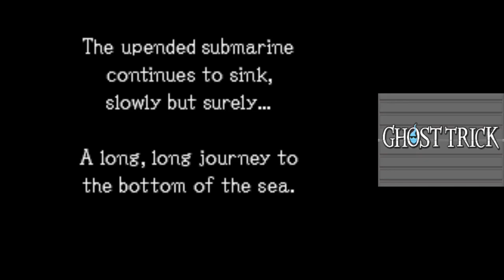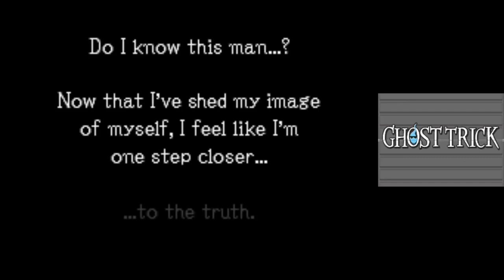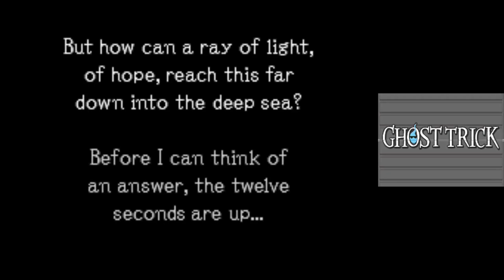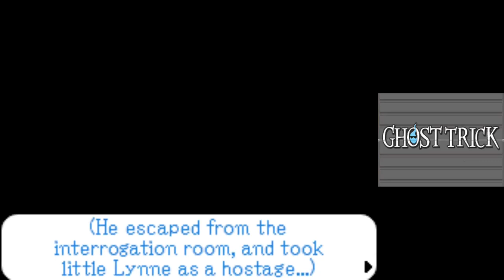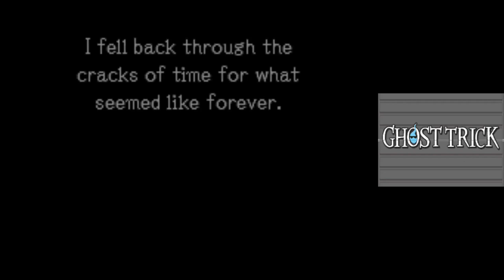Darkness | Ghost Trick Part 17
In today's episode of Ghost Trick: Phantom Detective, we learn the tragic backstory of the man in red.